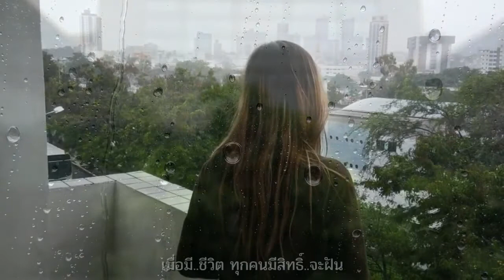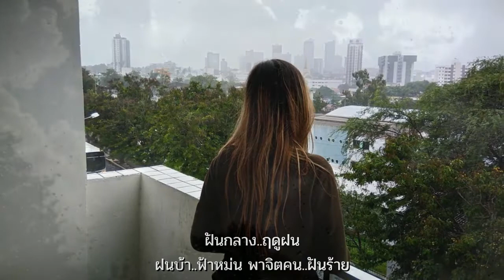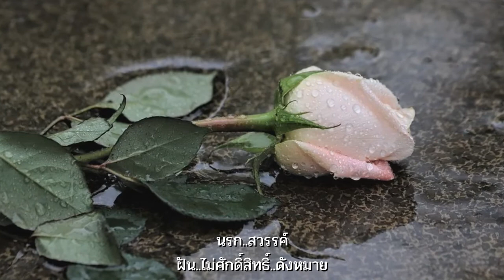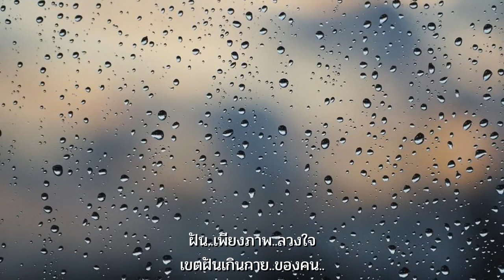ฝันกลางฤดูฝน : ดาวใจ ไพจิตร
เพลง : ฝันกลางฤดูฝน
ศิลปิน : ดาวใจ ไพจิตร
คำร้อง/ทำนอง : มนัส ปิติสานต์ บันทึกเสียงครั้งแรก ปี พ.ศ.2517